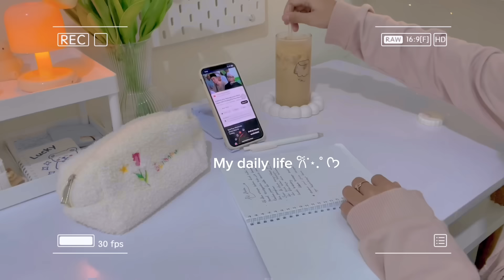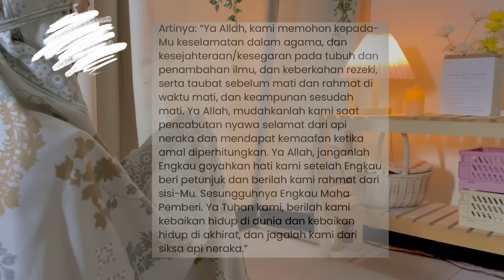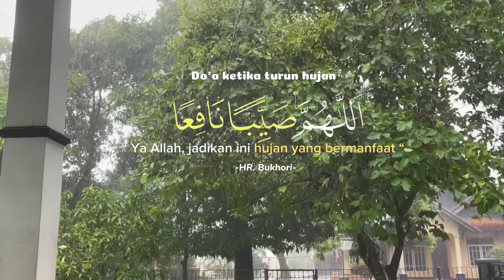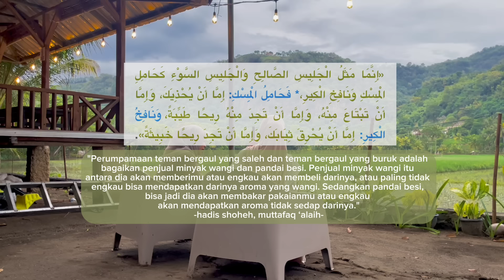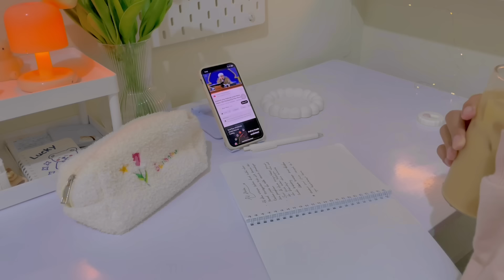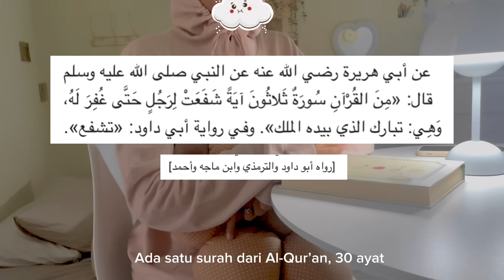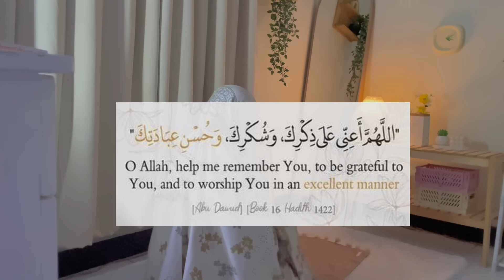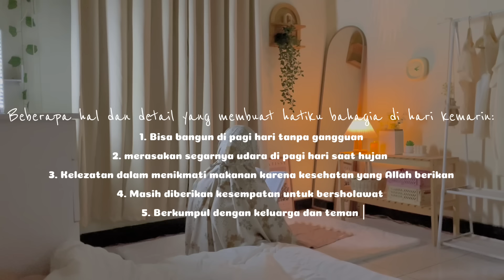Muslimah vlog🌷 | daily prayers, studies, deep cleaning, peaceful, self care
Assalamulaikum my dear friends! I hope you’re all good and in the best of imaan.

🎵Music

Fiihi khayr, Baarakallahufiik…
With love, ʝυℓια ❀